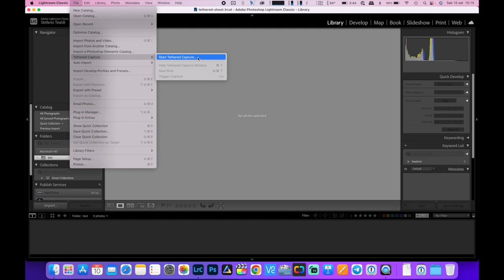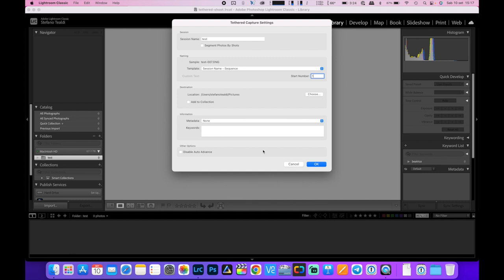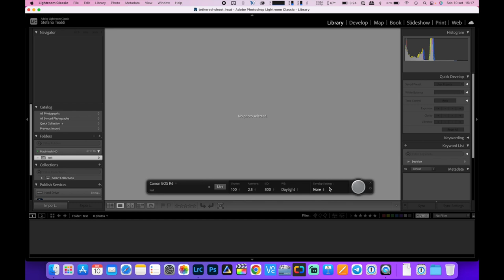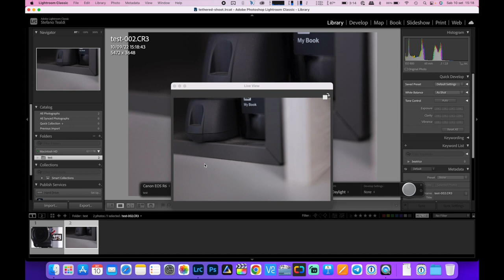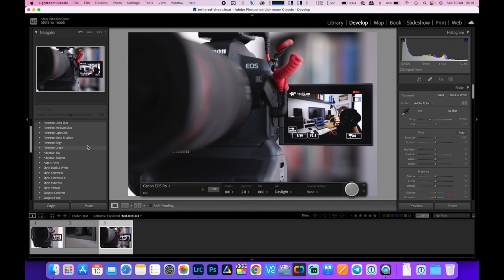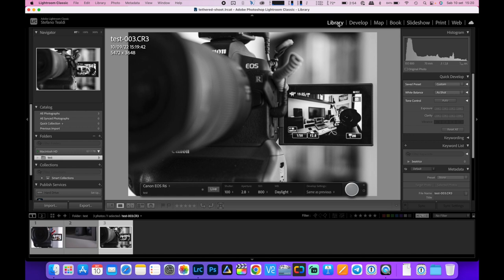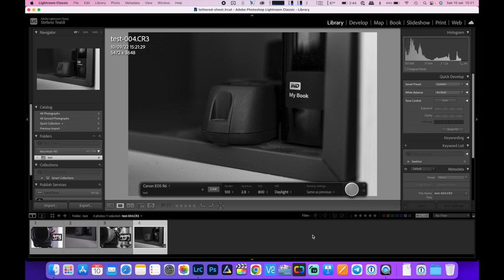Scattare tethered (attaccati via cavo al computer)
✅ TetherTools cavo USB-C a USB-C
✅ TetherTools cavo USB3.0 a USB-C
✅ TetherTools cavo USB-Mini B a USB-C
✅ TetherTools cavo USB-Mini B a USB 2.0

Acquista ora il mio libro 📸 FOTOGRAFARE CON IL FLASH 📸

Per chi volesse ringraziarmi per i video, potete pensare di fare il prossimo acquisto su Amazon passando da qui (a voi non cambia nulla come prezzo, a me arriva una piccolissima percentuale)

00:00 - Introduzione
00:47 - Perché scattare tethered
06:21 - Quali cavi vanno bene
13:29 - Thetering su Lightroom
20:06 - Conclusioni